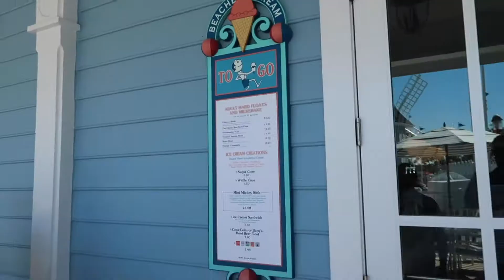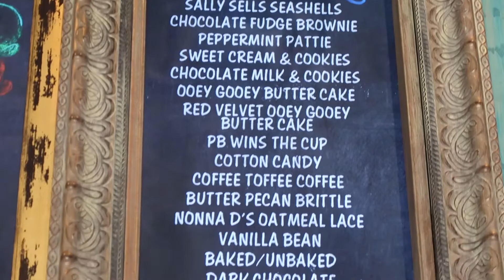Behind The Scenes of TASTE BUDS! | Season 2 Premieres MARCH 26th!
Amazon Influencer Shop